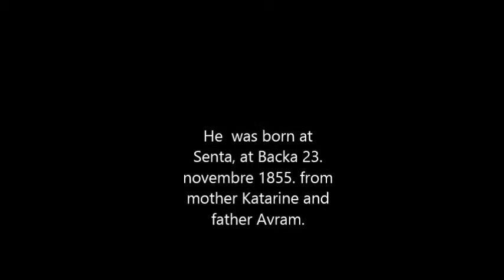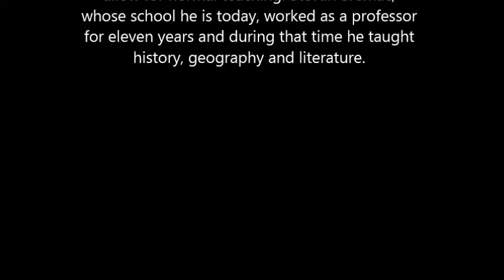Stevan Sremac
Stevan Sremac byJana Velickovic & Filip Stamenkovic
etwinning project Roots
Elementary school Sreten Mladenovic Mika Nis